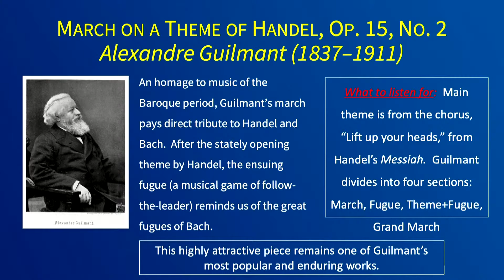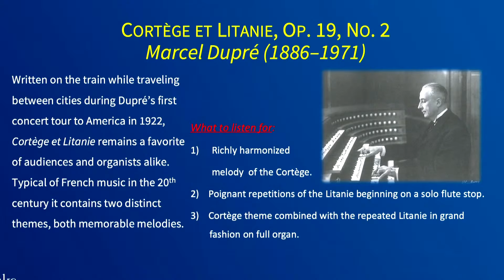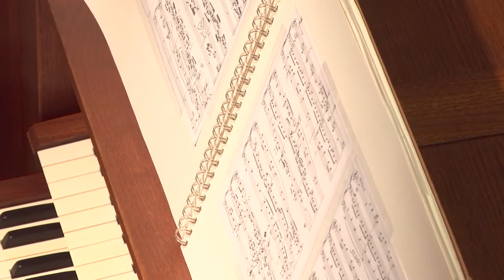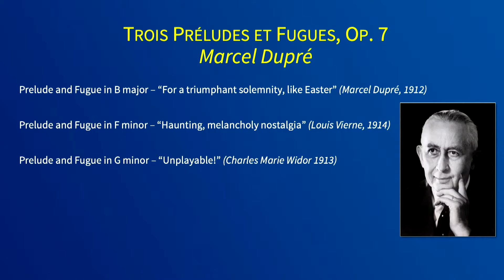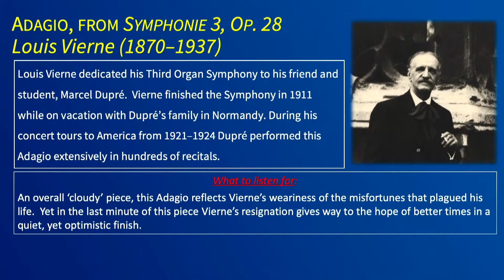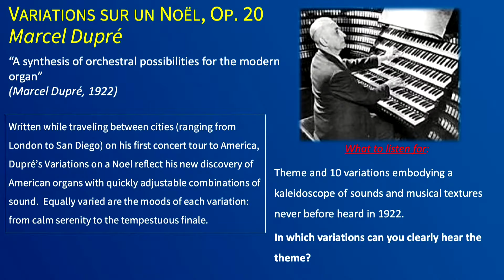Organ Recital: Celebrating the Musical Legacy of Marcel Dupré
. See below for links to specific pieces within the program.

Duke Chapel Organist Christopher Jacobson, FRCO, presents this online recital on the Chapel's Aeolian organ. The program features three pieces by the French composer and virtuoso organist Marcel Dupré-Cortège et Litanie, Op. 19; Trois Préludes et Fugues, Op. 7; and Variations sur un vieux Noël, Op. 20-in commemoration of the fiftieth anniversary of Dupré's death. The program also includes compositions by Dupré's mentors Alexandre Guilmant, Charles Marie Widor, and Louis Vierne.

Jacobson is a Fellow of the Royal College of Organists and has played organ recitals throughout North America, Europe, and Australia, and performed the complete organ works of Johann Sebastian Bach across the United States. His recordings appear on the Dutch record label Pentatone Classics both as an organ soloist and accompanist. Before coming to Duke, Jacobson was associate organist and choirmaster at Trinity Episcopal Cathedral in Columbia, South Carolina, and assistant organist at the National Cathedral in Washington, D.C. He is a graduate of the Eastman School of Music.

Note: This live event is presented with enhanced health and safety precautions, in consultation with Duke's Occupational and Environmental Safety Office, enabling the musicians to safely perform. Camera angles may reduce or distort the appearance of distances between performers.

MUSIC AND REMARKS

0:00 Opening Remarks by Dr. Zebulon Highben
2:20 March on a Theme of Handel – Alexandre Guilmant
9:12 Opening Remarks by Christopher Jacobson
13:04 Cortège et Litanie – Marcel Dupré
19:35 Andante Sostenuto – Charles Marie Widor
26:00 Remarks about Trois Preludes et Fugues – Marcel Dupré
28:50 Prelude and Fugue in B major
35:34 Prelude and Fugue in F minor
43:07 Prelude and Fugue in G minor
49:25 Remarks about Vierne and Dupré
51:33 Adagio, from Symphony 3 – Louis Vierne
59:21 Remarks about Variations sur un Noël
1:00:50 Variations sur un Noël – Marcel Dupré